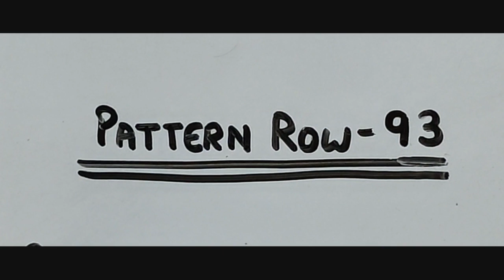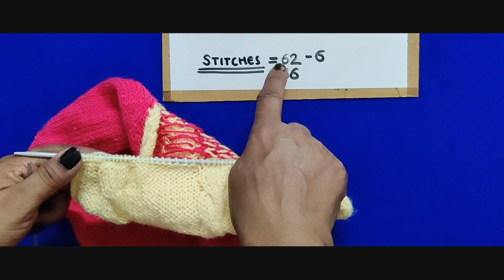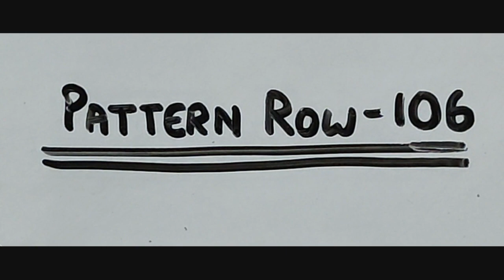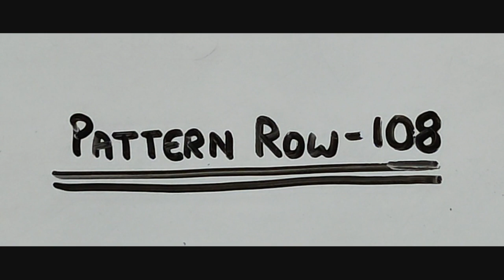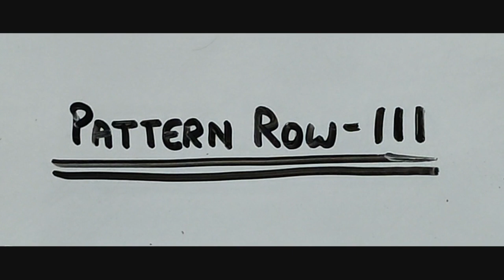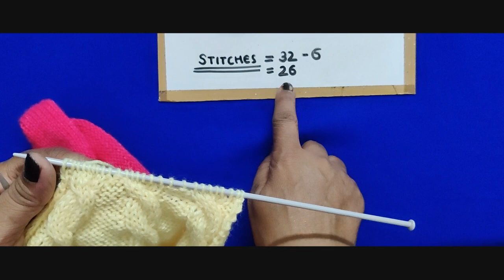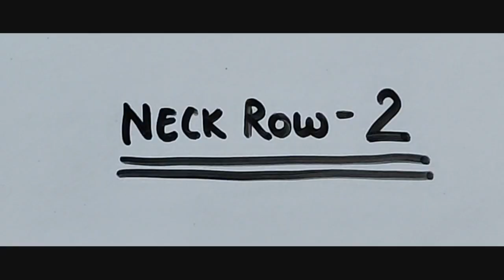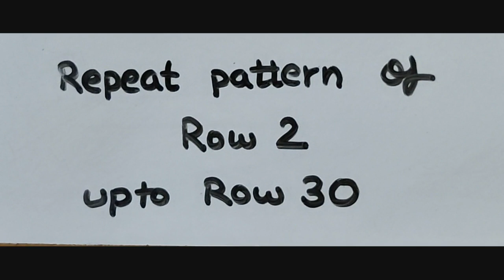Latest unique poncho style Sweater for 2 to4.5 year old baby|Sleeve & neck|Part-6|Woolen Tutorial#89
This video is regarding knitting a new stylish poncho style woolen sweater for 2 to 4.5 old baby . This woolen sweater is made using knitting needles.This woolen sweater is made using two colour wools and looks very beautiful. This woolen sweater can be made up of any size, the process will be same only the cast on number will increase or descrease according to need.